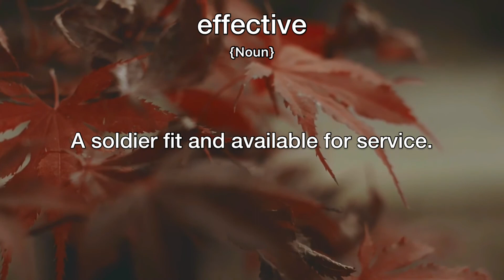Effective Meaning | Definition of Effective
- What is the meaning of Effective
- What is the definition of Effective
- How to pronounce Effective